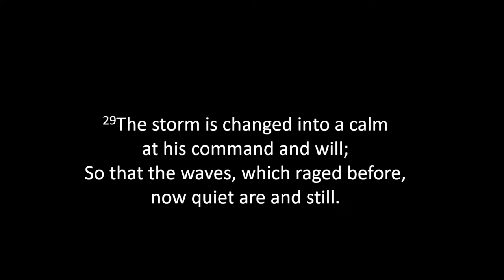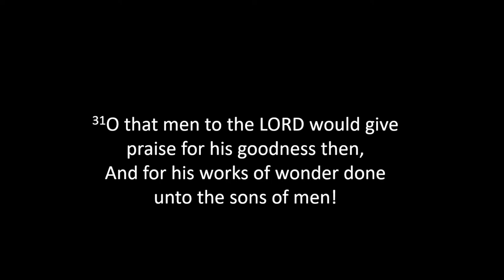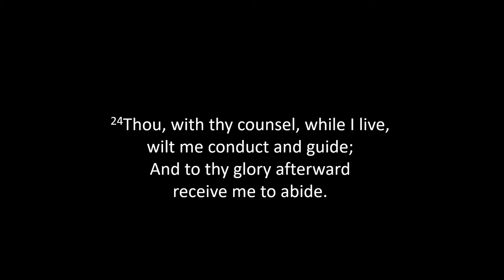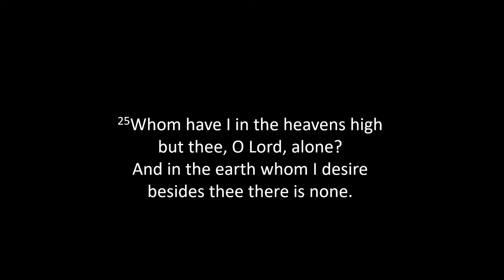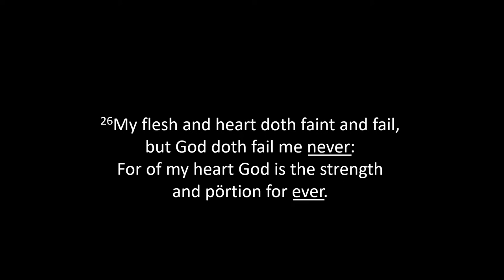12/04/2024 - 2.00PM - Funeral Service for the late Catherine Maciver